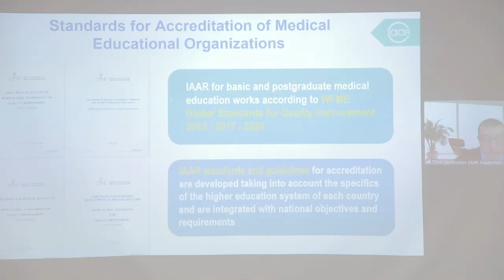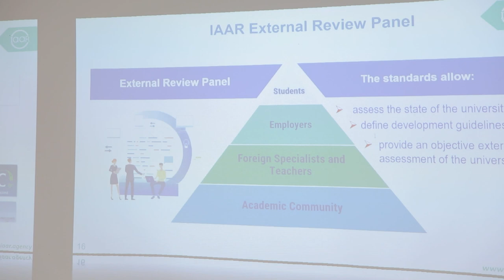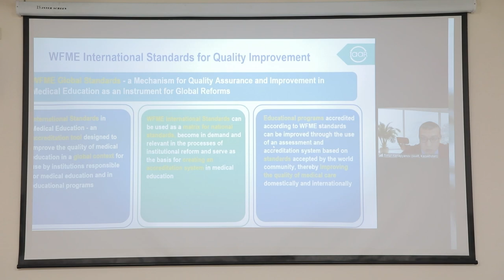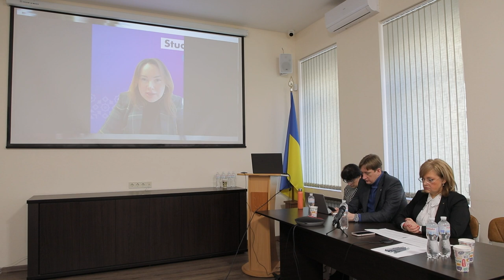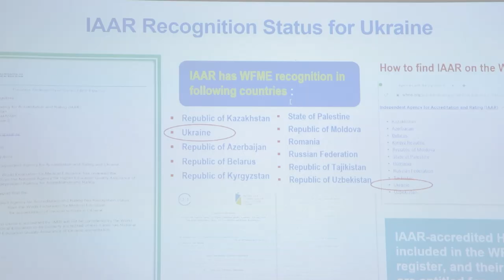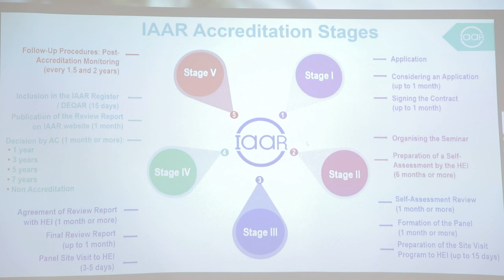ОНМедУ шляхи розвитку забезпечення якості освіти у вищій медичній школі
На базі Одеського національного медичного університетуз 18 по 20 січня включно проходила Науково-методична міжуніверситетська конференція з міжнародною участю «Забезпечення якості освіти у вищій медичній школі».

Протягом трьох днів учасники заходу – представники ОНМедУ, МГУ, ОНУ, фахівці з України, Ізраїлю, Казахстану − мали можливість поспілкуватися, виступити з доповідями, прийняти участь в тренінгах, семінарах та дискусіях, обговорити реформування вітчизняної системи охорони здоров’я, подальші шляхи розвитку та перебудови нової моделі освіти, наближеної до європейських стандартів. Адже це не тільки надасть змогу працювати в єдиному європейському просторі, але й допоможе відбудовувати систему охорони здоров’я після Перемоги України.